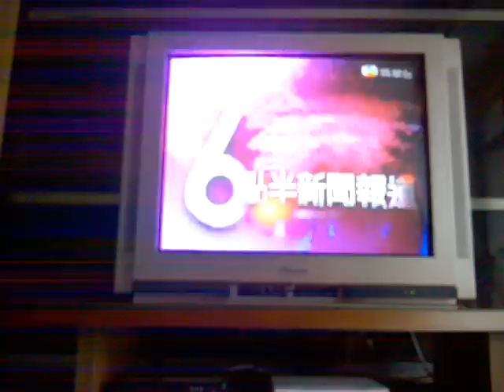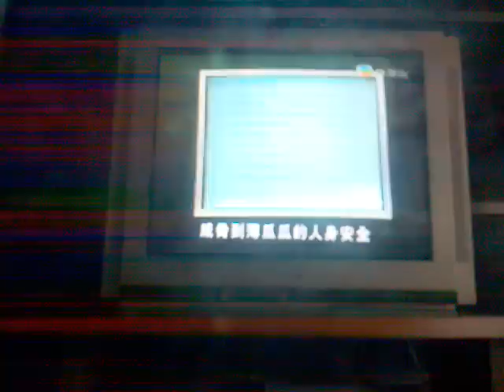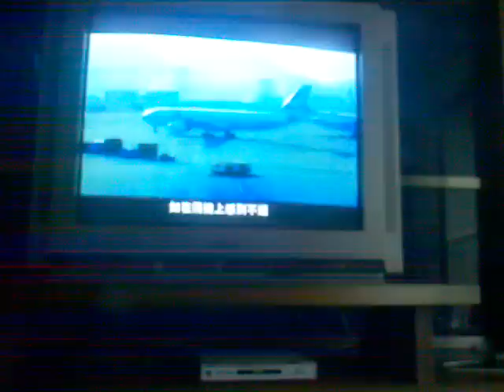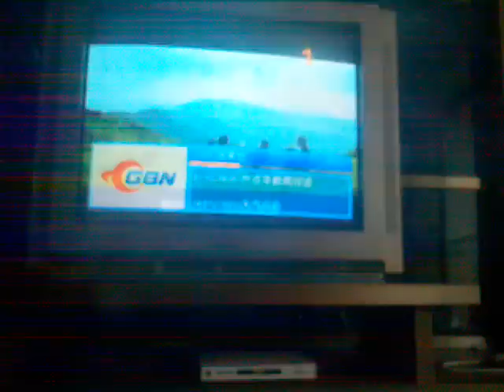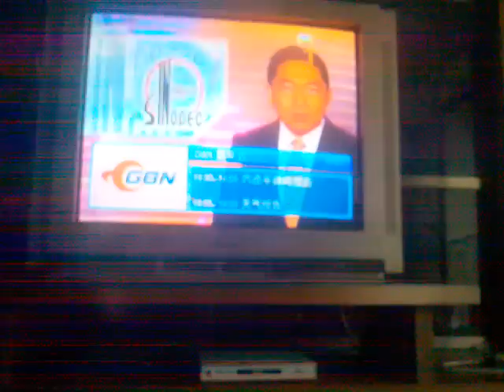从内地看香港新闻报道2012年08月09日TVB六点半新闻报道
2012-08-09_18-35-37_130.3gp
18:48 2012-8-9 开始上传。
河蟹出现在03：39